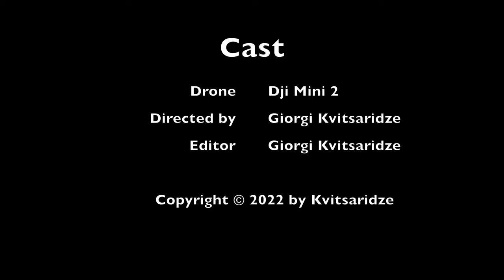Ulmer Münster - The tallest church building in the world - 4K Drone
The tallest church building in the world is the Ulm Minster (161.5 m), the main Lutheran congregation in Ulm, Germany.